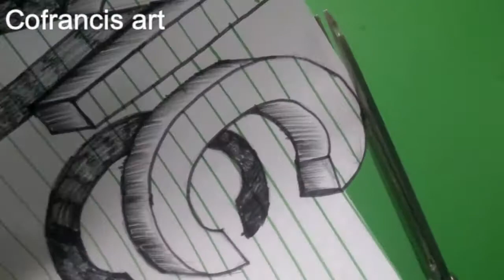how to draw 3d trick art by Cofrancis | MC | 3D ART ILLUSION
Drawing 3D Letter MC with charcoal pencil. How to draw letter MC.
Cool anamorphic illusion. Awesome trick art. Trick art for kids & adults. Artistic drawing with Cofrancis Art.
✅ Nigerian artist creates incredible trick-of-the-eye,

• Material used:
Paper: A/4, white.
Monami board marker. red, black.
Charcoal pencil dark.
Paper cutter
Kneaded eraser.